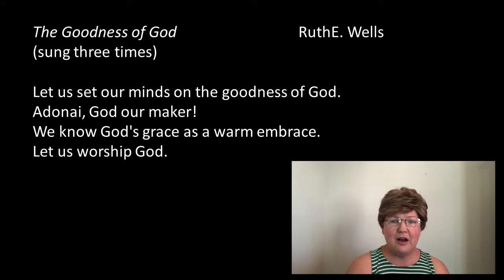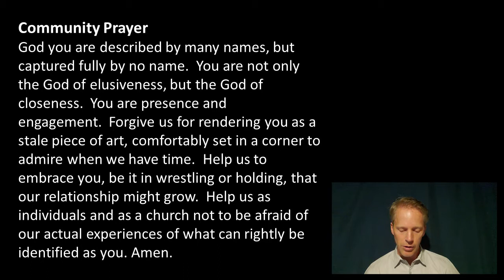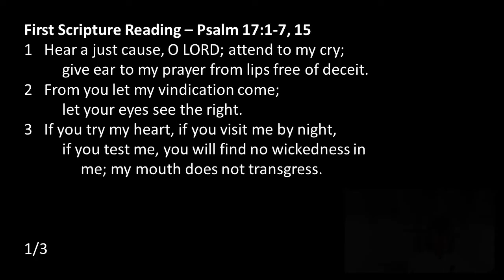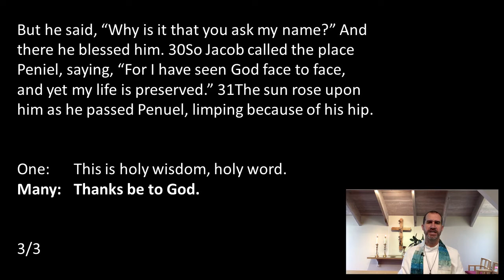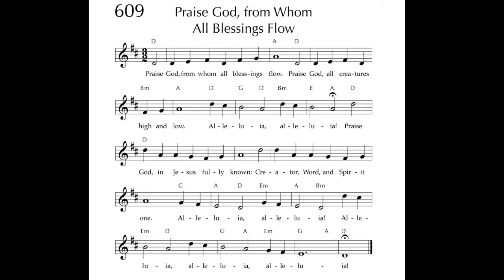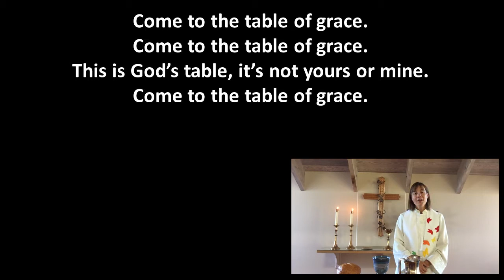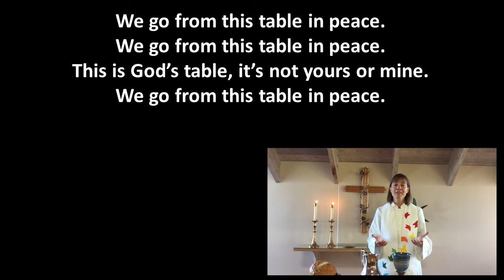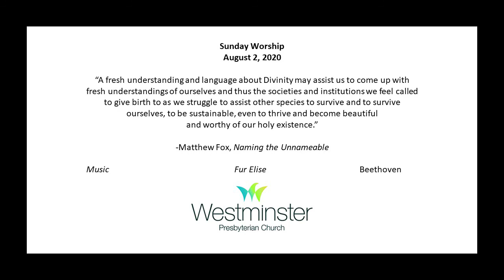Searching for Names\Grasping for Blessings | 8.2.2020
Sermon by Rob McClellan starts at 23:44